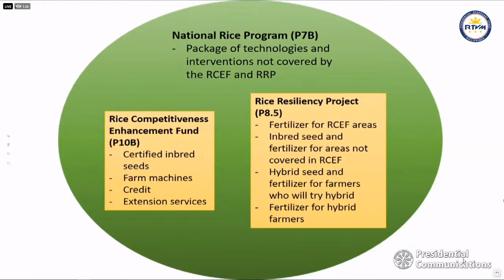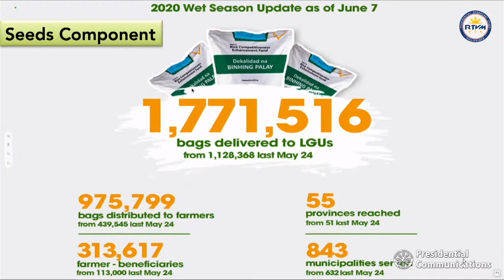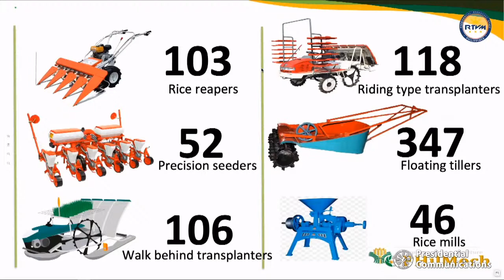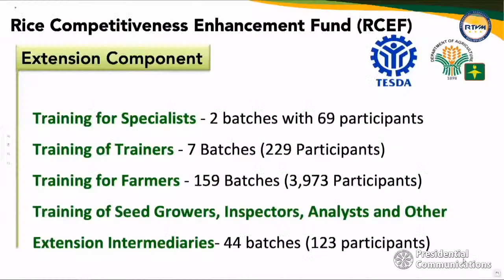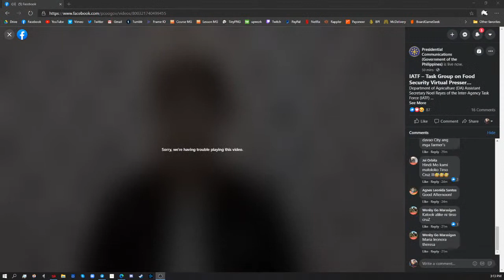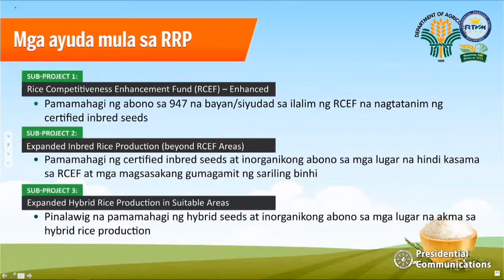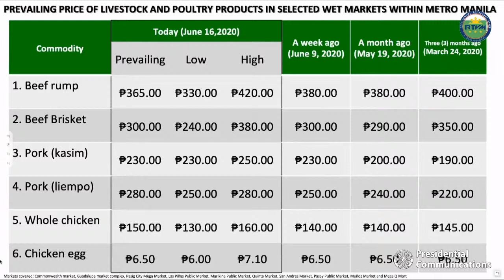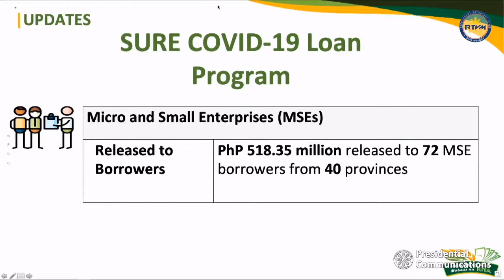Updates from Department of Agriculture Food Security Task Force | Tuesday, June 16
More videos on Rappler The Department of Agriculture’s Food Security Task Force gives updates on Tuesday, June 16, amid the community quarantine due to coronavirus outbreak Follow Rappler for the latest news in the Philippines and around the world.